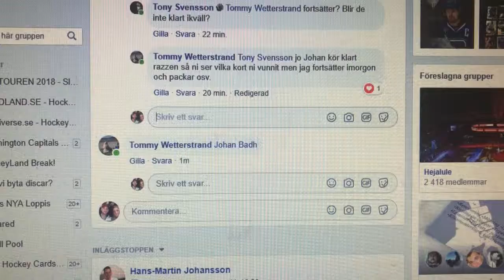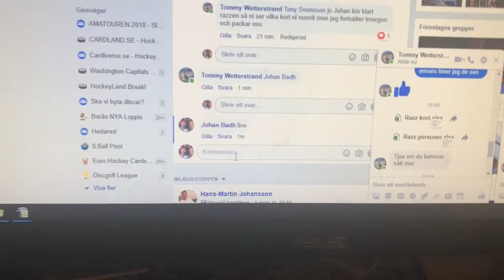10 mars 2019